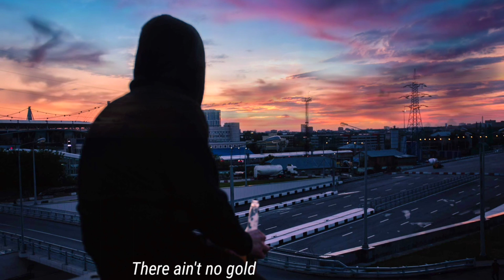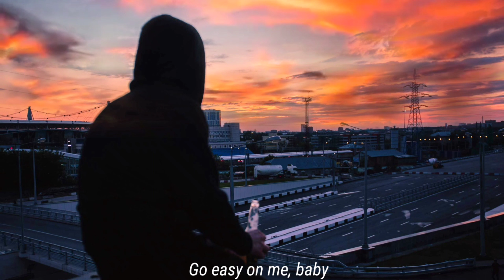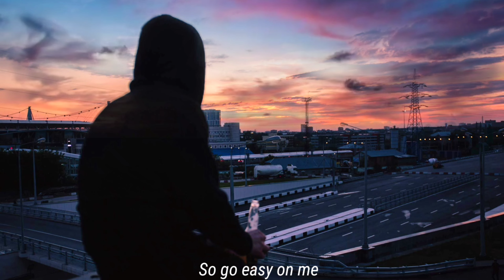adele - easy on me (rock /pop punk cover) lyric